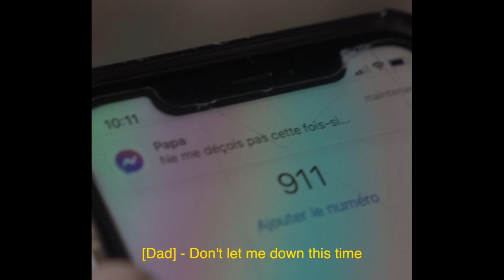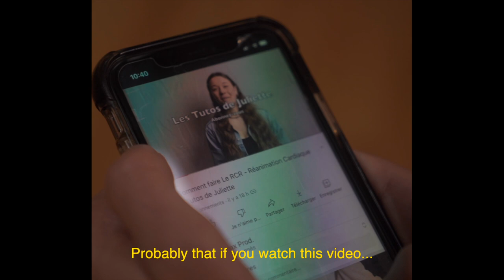Pelle Mêle (with subtitles) | Concordia short film application 2023 | By Maxime Dubé-Lahaie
Original idea, direction, direction of photography and editing by Maxime Dubé-Lahaie

With Yasser Essoulimani, Thomas Duguay-Denommée, Charles Gagnon et Jade Lizotte.